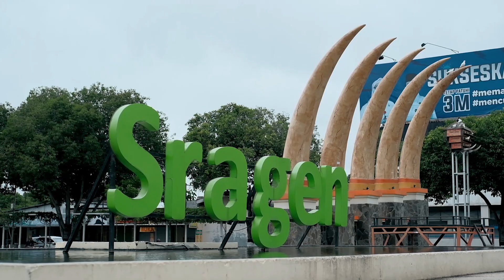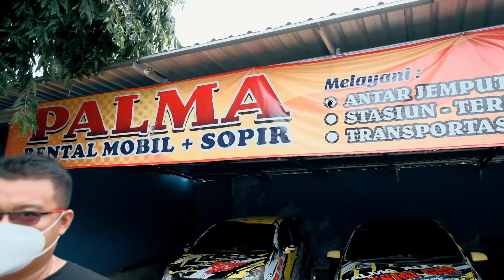Giliran Pak Bayu nih yang dapet 80 JUTA!!!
Pemenang Grand Prize Pengundian IndiHome Januari 2021

Selamat kepada bapak Bayu Nadhi mendapatkan uang tunai Rp 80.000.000,00 di Pengundian IndiHome Januari 2021.

Semoga kalian yang menjadi pemenang Undian Grand Prize selanjutnya sobat